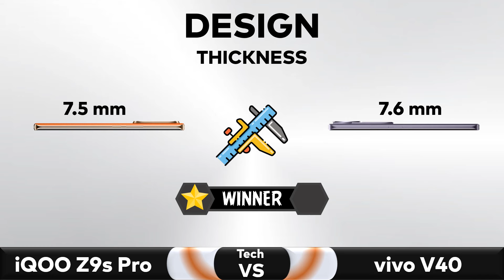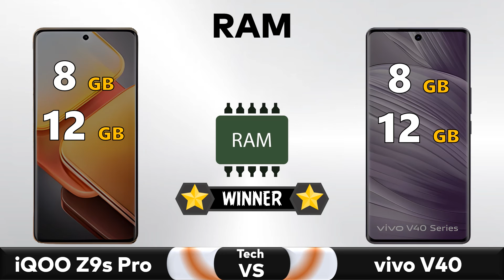iQOO Z9s Pro Vs vivo V40 - Full Comparison 🔥 Techvs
✅ Comparison: iQOO Z9s Pro Vs vivo V40 - Full Comparison || Price || Specs || Review

Vivo v40 series specs
vivo v40 5g
vivo 40
vivo v40
vivo v40 5g mobile
vivo v40 vs v29
vivo v40 5g gaming test
vivo v40 5g genshin impact
vivo v40 vs
vivo v40 vs vivo v40 pro 5g
vivo v40 launch date
vivo v30 vs v40
vivo v30 vs vivo v40
vivo v40 vs v30